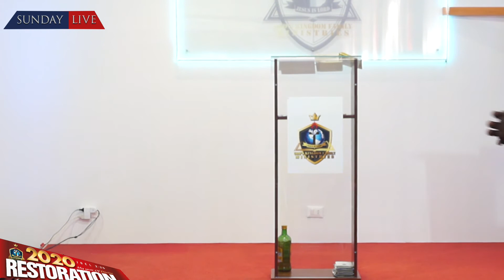Ask For Wisdom by pastor Osaye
God's Kingdom Family Ministries International